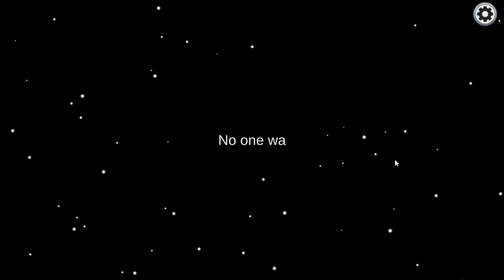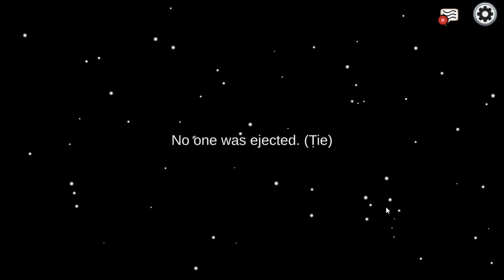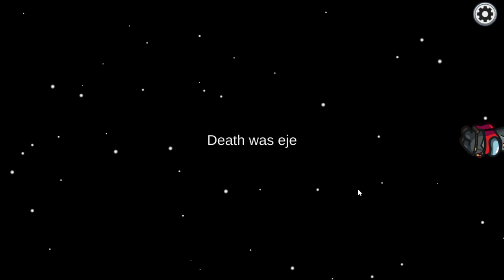We all lack IQ points - Among Us w/friends VOD (3-25-24)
Playing Among Us with my friends. Some pretty funny moments here, displaying how all of us can really lack IQ points when it counts.